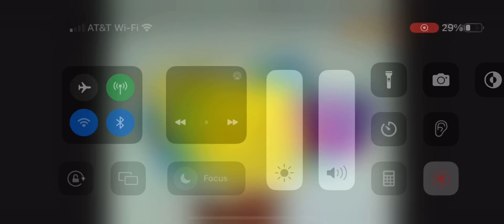It’s a SpongeBob Christmas intro (Croatian)